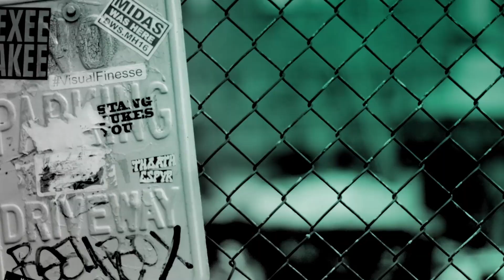Lawrence Fox Discusses TV Show Victoria, Emilia Fox & Balancing His Music Alongside Acting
Lawrence Fox shares with BUILD his recent experiences whilst on the ITV show 'Victoria' and finishes with the song 'The Distance' from his upcoming album.